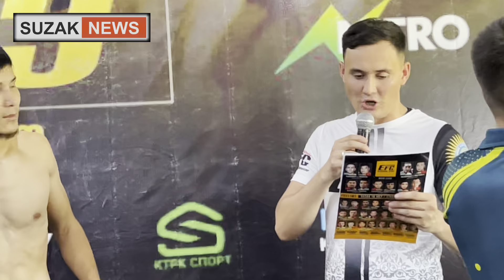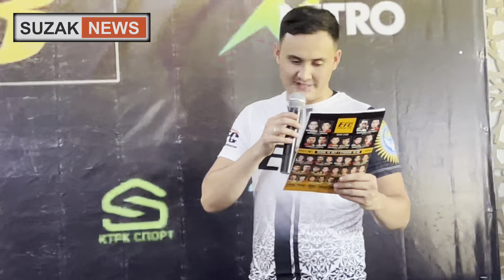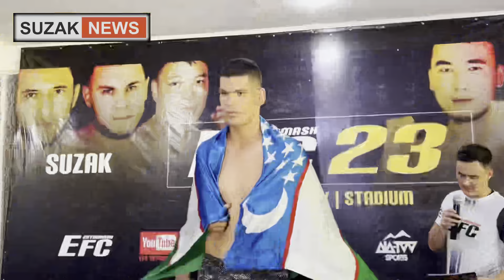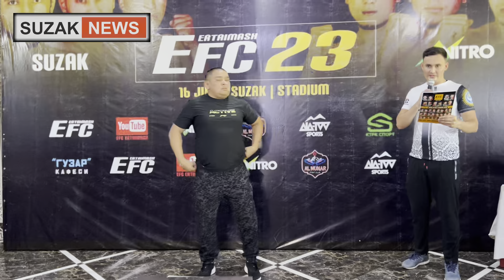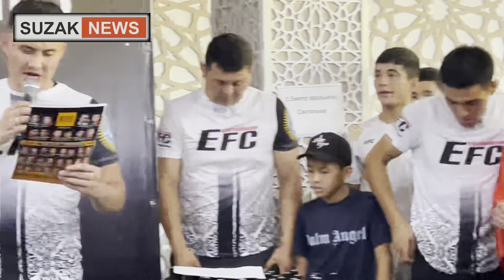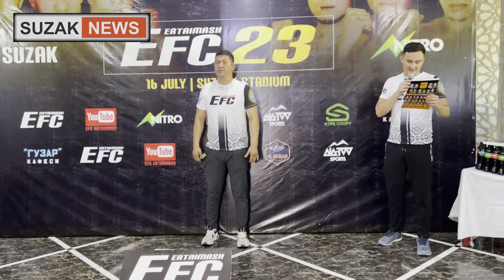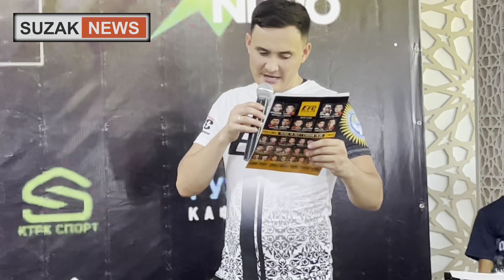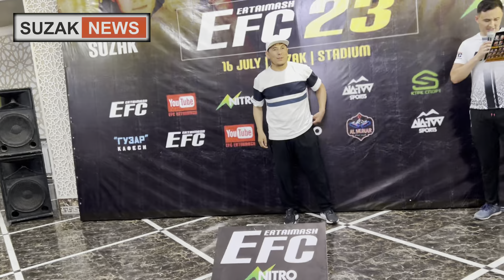Сузак EFC 23 Face to Face толук чыгарылышы KG🇰🇬 vs 🇺🇿UZB